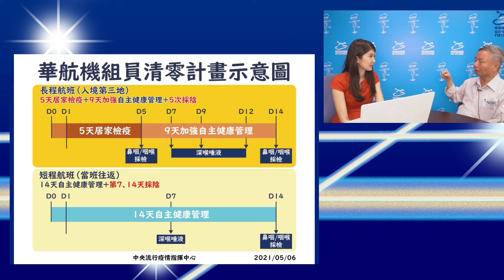飛碟聯播網《璇外知音》1450萬碎 ！！！2021.05.10 Ep.57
主持人：李明璇
節目時間：週一至週四 13:00​​-14:00​​
專訪來賓：行政院衛生署 楊志良 前署長

◎節目內容大綱：

第一段：~快打璇風 焦點新聞~

第二段：17:50

第三段：32:45

▶ 飛碟聯播網·南台灣之聲 FM103.9
飛碟《璇外知音》直播YT： 搜尋『UFO1039』

▶李明璇官方YT頻道：搜尋李明璇
▶李明璇官方FB頻道：搜尋李明璇